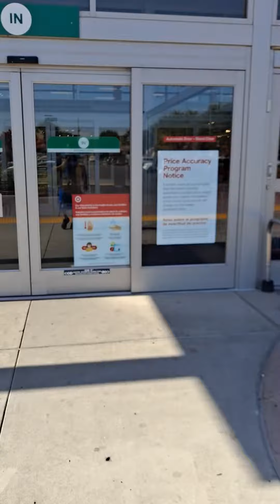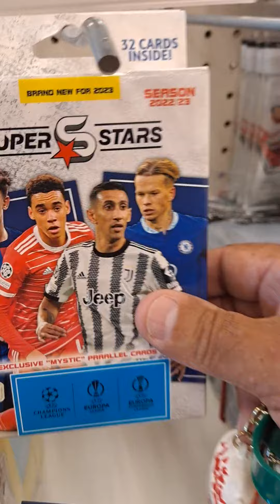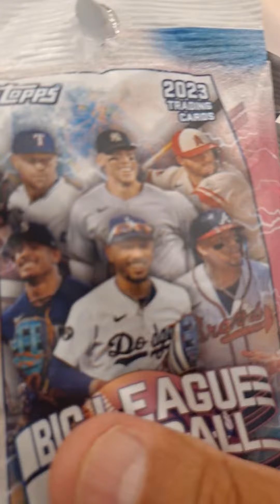Morning TARGET Hunt!